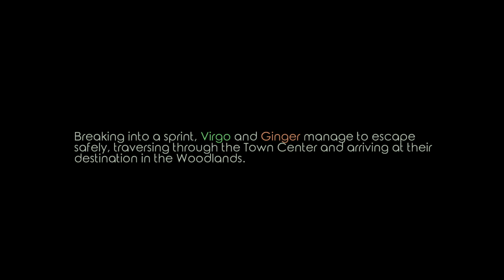Virgo VS The Zodiac - FINALLY A PARTNER (Part 3)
So I tried this new little game and loved it, I plan on streaming more so come stop by!

Livestreamed : Dec 18, 2019